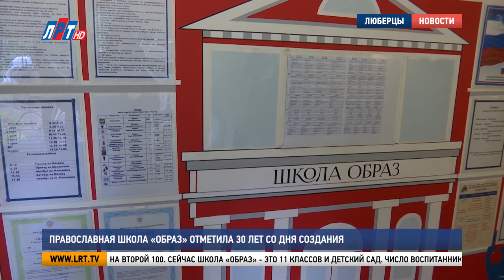Православная школа «Образ» отметила 30 лет со дня создания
Православная школа «Образ», расположенная в Малаховке, отметила 30 лет со дня создания. В 1992 году учебное заведение, где совместили программу обычной школы и обучение основам православной веры, стало одним из первых учреждений такого типа в России.  Юбилей – это и праздник, и рубеж, когда принято подводить итоги. Подробности мероприятия в материале нашего корреспондента.

Домовой храм преподобного Сергия Радонежского – место, где развернулись основные праздничные события – божественная литургия и причастие. По традиции начали с самых маленьких – дошкольников и первоклассников.
Провели литургию архиепископ Подольский и Люберецкий – Аксий и  митрополит Екатеринбургский и Верхотурский - Евгений.  Оба знакомы со школой не понаслышке. Митрополит Евгений 20 лет назад здесь преподавал.

Евгений, митрополит Екатеринбургский и Верхотурский, председатель синодального отдела религиозного образования и катехизации РПЦ:
«Старался, конечно, готовиться к уроку, к каждой встрече с детьми таким образом, чтобы вот знаете, бывает, что встречаются два камня и высекают искры, а бывает, что только крошки и обсыпаются, вот, конечно, старался, и меня этому учили и педагоги, чтобы на каждом уроке высекались искры».

Учащиеся, родители, выпускники, гости праздника, но в центре внимания люди, которые стояли у истоков – супруги Алексей и Татьяна Смирновы, которые создали школу.

Татьяна Смирнова, директор православной школы «Образ»:
«Нам всем было меньше 30. Были педагогами. Нам хотелось строить новую Россию, нам хотелось создавать новое образование, новое отношение к ребенку, человеку, хотелось человечности, глубины, честности, правдивости, все это у нас получилось».

Начинали с малого, вспоминает Татьяна Юрьевна. В первый год набрали 30 детей. На второй 100. Сейчас школа «Образ» - это 11 классов и детский сад. Число воспитанников – 250.

Аксий, архиепископ Подольский и Люберецкий:
«Детки учатся, не только постигают науки общешкольные, но и учатся различному творчеству, то есть в этой школе совмещается все, и творческое начало в ребенке, и умственные постижения, и, конечно, православное воспитание».

По мнению руководства школы и педагогического коллектива 30 лет – это, прежде всего путь формирования традиций, постоянный поиск нового в образовании, применение передовых методов в обучении и исследования.  Главное было не допустить закостенения.

Владимир Волков, временно исполняющий полномочия главы г.о. Люберцы:
«Татьяна Юрьевна, огромное спасибо, вы делаете свое дело, очень важно дело, очень тихо и очень так по православному, низкий поклон вам, спасибо вам за вашу работу и, конечно же, школе процветания, здоровья, терпения всем педагогам».

Владимир Волков вручил педагогам и работникам школы благодарственные письма за многолетний, добросовестный труд и успешную работу по воспитанию подрастающего поколения. С наградами приехали и представители Министерства образования Московской области.

Елена Михайлова, первый заместитель министра образования Московской области:
«В этом году  мы заключили договоры между школами – флагманами и православными школами, надеясь, что наши школы –флагманы поделятся лучшими технологиями и методами в обучении, а школы православные внесут вот этот дух, божественность, которой так не хватает нашим обычным школам».

Завершила торжественное мероприятие – экскурсия. Гостей провели по школе и познакомили с 6 направлениями учебной программы, которые реализует образовательное учреждение.